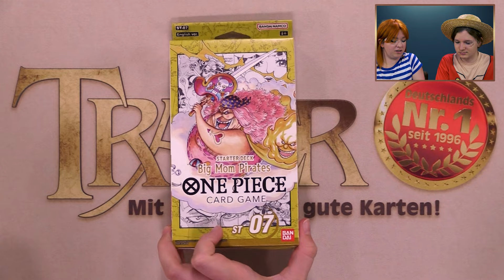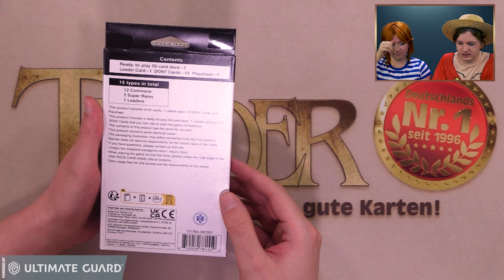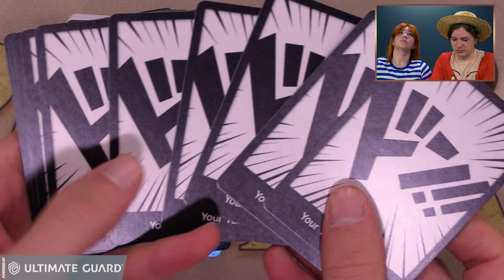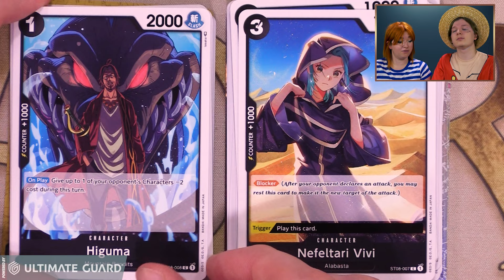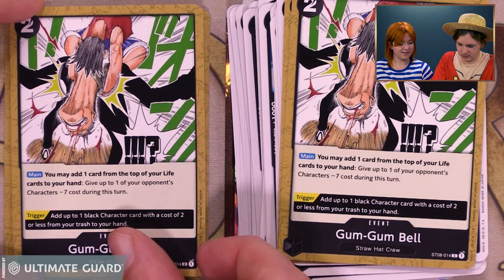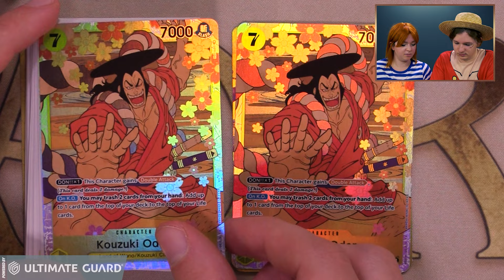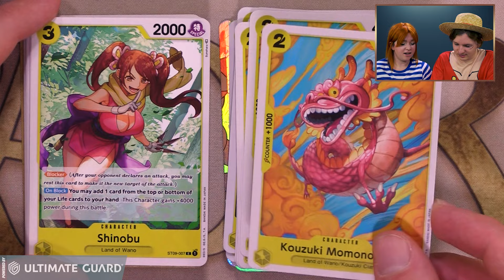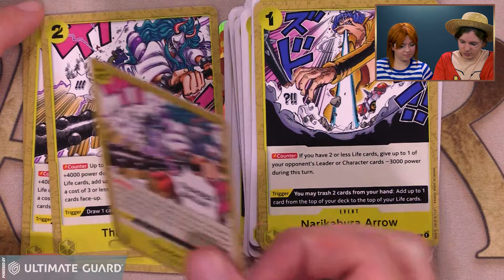One Piece Monkey D Luffy & Yamato Starter Deck Opening deutsch | one piece unboxing | Trader 2023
Trader hat nun auch "One Piece" im Sortiment! In diesem Video öffnen Jenna & Julien das "Monkey.D.Luffy - Starter-Deck" & das "Yamato - Starter-Deck"!

ACHTUNG VERLOSUNG: Zu diesem Video verlosen wir 1x Ultimate Guard "Deck Case 133+ - Schwarz" & 1x "Printed Sleeves Lands Edition (Forest)" & 1x "Printed Sleeves Lands Edition (Island)"

Dann wird der Gewinner ausgelost und über seinen YouTube Account kontaktiert, um die Adressdaten abzufragen und den Gewinn zu versenden.

Diesen und weitere "One Piece" Artikel findet ihr bei uns im Shop

Wir wünschen Euch viel Spaß mit Pokémon!